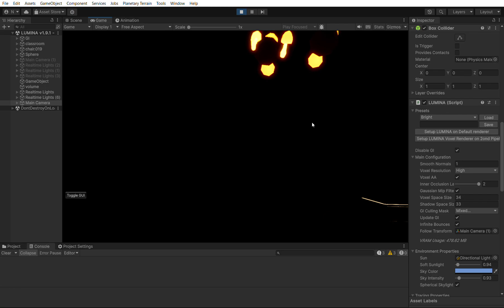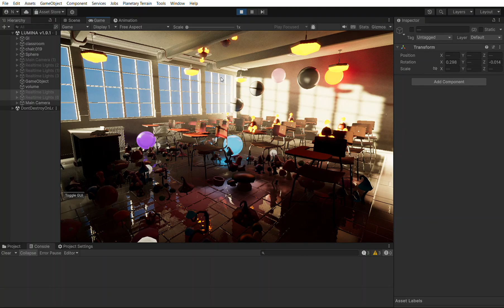New LUMINA Global Illumination and Ethereal Volume lighting versions working in Forward+ URP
LUMINA now works in Forward+ (and Forward) modes and also combines with the new ETHEREAL version that is based on Forward+ and is massively faster, so can have a huge number of fully shadows lights and global illumination, all at the same time.

The tests above run on my 4050RTX Laptop, with fully real time global illumination, big number of fully shadows lights with cookies and screen space reflections, in URP Forward+

Environment Building Bundle is now on big discount for a limited time!

First buy Sky Master ULTIMATE and upgrade directly to the Environment Building Bundle for only $65 for a limited time!